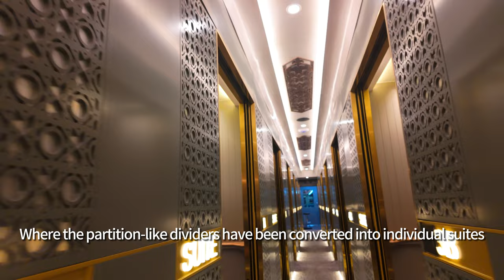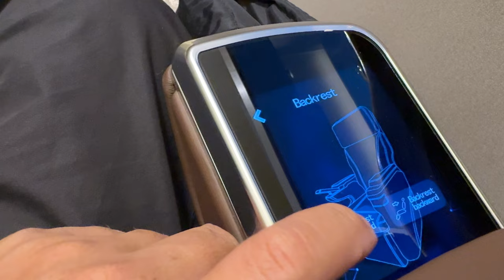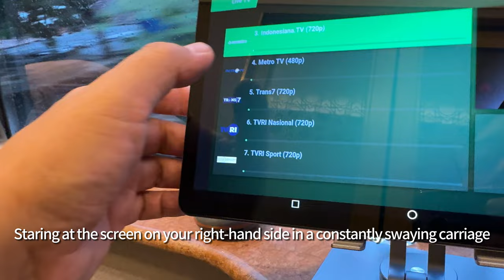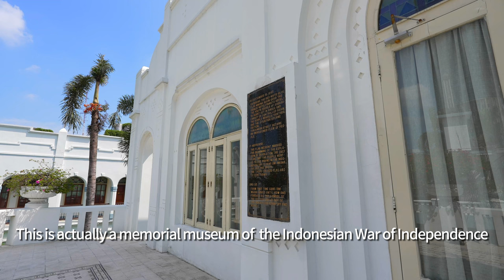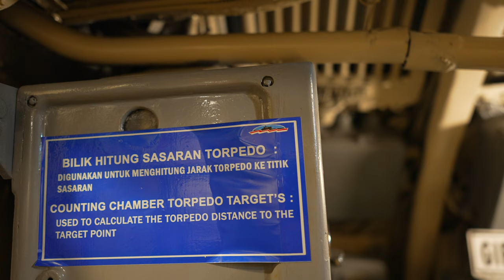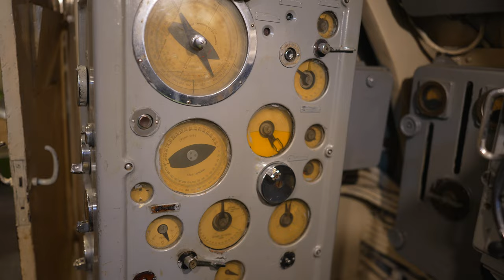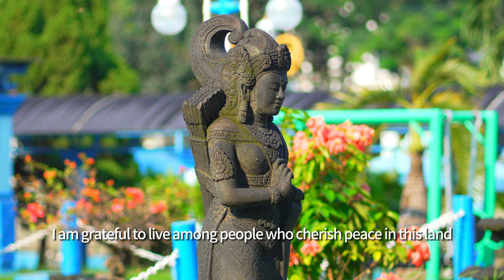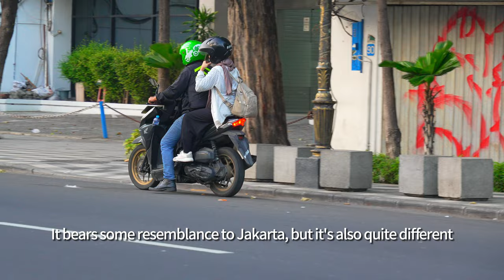Trip to East Java Indonesia EP1--Exploring Surabaya Indonesia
The Compartment Suite Train, The Majapahit Hotel, and Surabaya City tour

I had the opportunity to visit Surabaya by the new Compartment suite train recently while visiting customers. I stayed at the Majapahit Hotel, a legendary hotel with a garden-like ambiance and rich historical significance. The beautiful garden and retro-style room design left a lasting impression on me. In the afternoon, I explored the city briefly, visited Alun Alun Surabaya, Submarine Monument, Sanggar Agung Temple, and Suroboyo Park. I like this city already despite my short stay there for just a day. I hope I can explore more during my next time visit.

All subtitled are translated by Google Translate, I apologize if there are any mistakes.

Chapters:
00:00 Introduction
00:20 The Compartment Suite Train
05:15 Decided to change hotel
06:40 Majapahit Hotel
11:34 Majapahit Hotel room tour
14:24 Alun Alun Surabaya
15:48 Surabaya Submarine Monument
19:45 Kejeran Park and 4 Faces Buddha
20:35 Sanggar Agung Temple
23:03 Suroboro Park
25:20 Night at Tanjungan
26:01 Hotel breakfast and Surabaya in the morning